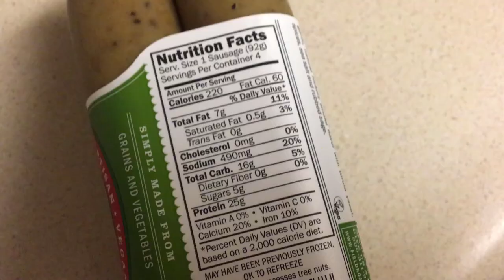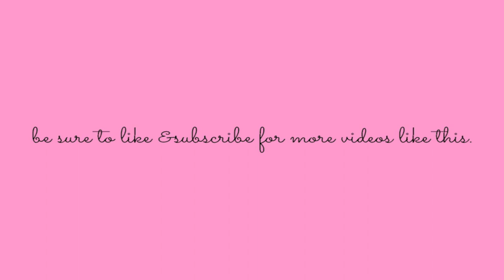Weekend Vlog - Hiking, Vegan Grocery Haul, & Sausage Hash Recipe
I didn't film a lot this weekend, but I still really wanted to get this video up for you all. I hope you enjoy!

Hash Recipe:
3 russet potatoes (golden or red would also work)
1 red bell pepper
1 green bell pepper
1 yellow onion
*season to your liking, but this is roughly what I used*
1 tsp sea salt
2 tsp black pepper
1 tsp garlic powder
2 tsp paprika
1/2 tsp chipotle seasoning (not shown)

Dice veggies small. Cook potatoes in 2 tbsp of olive oil until you can poke a butter knife through, about 15 minutes for me. Add seasoning. Add onion & peppers to the pan and cook until they are as soft as you'd like them to be. We prefer a little crunch, it took about 5 minutes. We cooked the sausages on the side to ensure they were fully cooked. I highly reccom